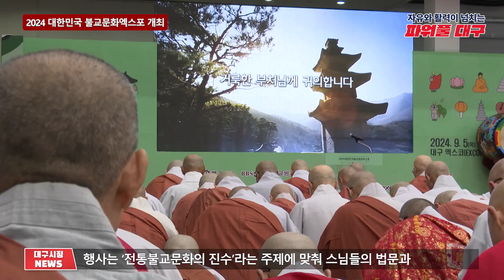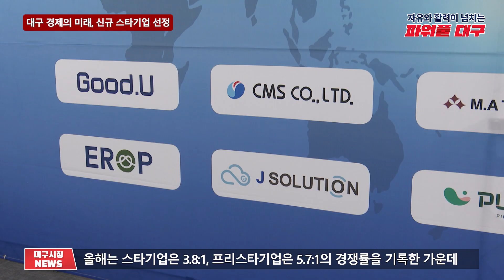대구시(시장 홍준표)]240906 대구시정뉴스 2024 - 171호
- 주요헤드라인 : 2024 대한민국 불교문화엑스포 개최, 대구 경제의 미래, 신규 스타기업 선정

- 하늘에서 본 대구 : 동화천